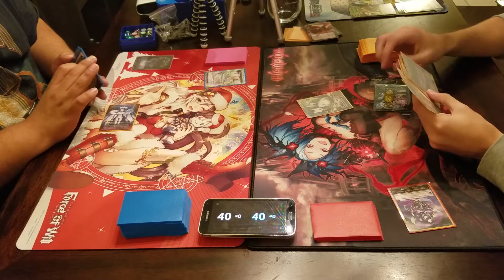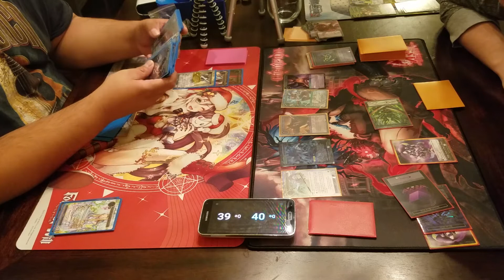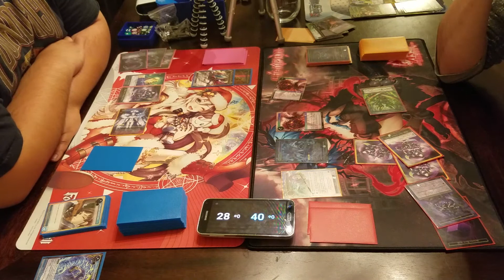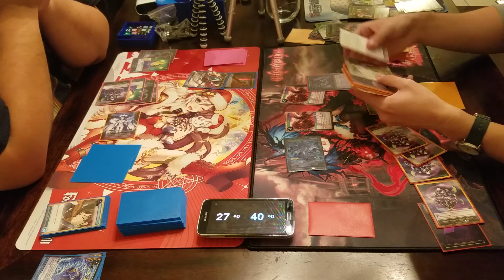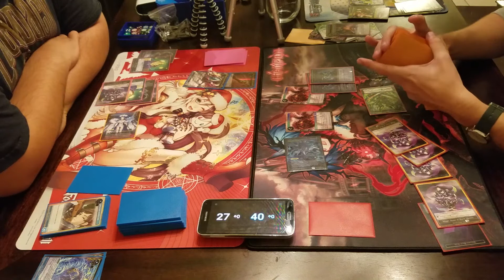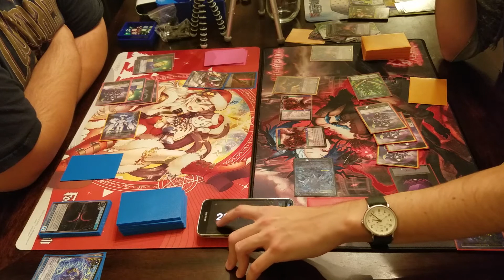Valentina (LEL) vs Lilias Petal (Drunk Gaming) - Game 2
Again, as our final goodbye to Joe, we play a game the night of the going away party while still drunk/coming off buzz.